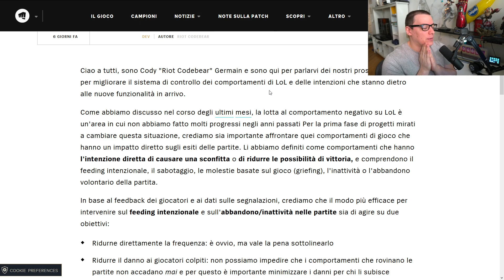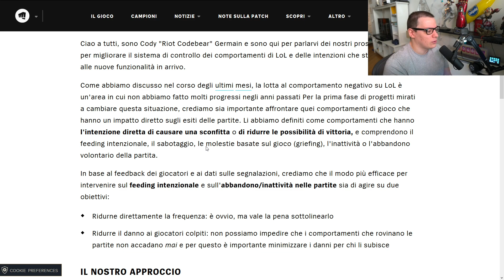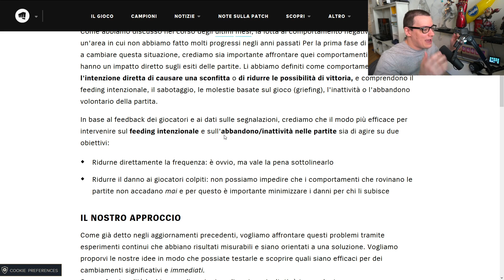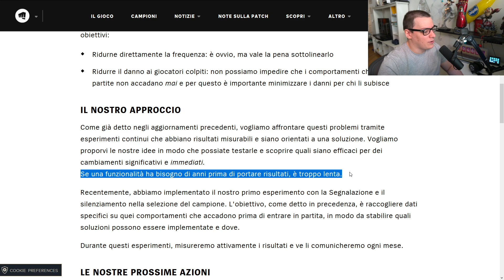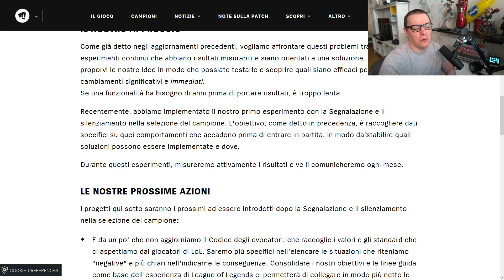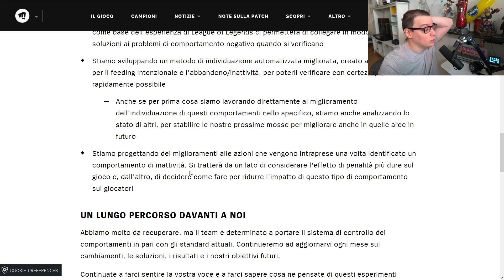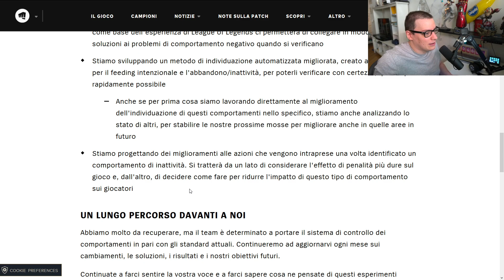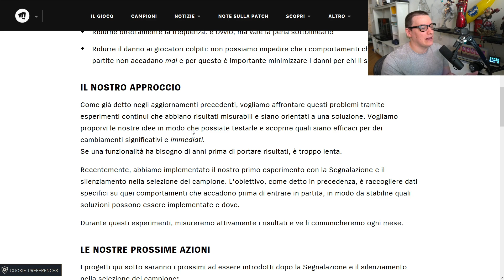Meno LP PERSI se hai un AFK?